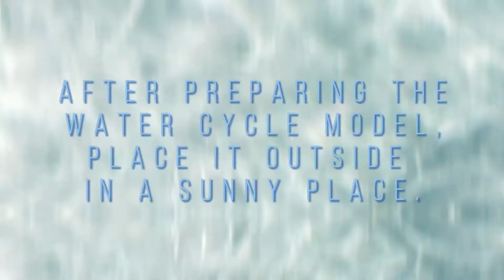Water Cycle Model